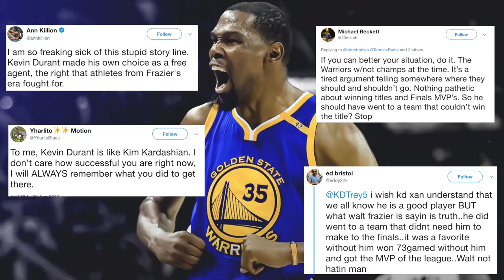New York Knicks News 🔥: Walt "Clyde" Frazier RIPS Kevin Durant's Legacy In The League!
New York Knicks News: Walt Clyde Frazier puts an asterisk on Kevin Durant's legacy for signing with the Golden State Warriors and taking the easy way out.  Do you agree or disagree with Clyde?.

New York Knicks News: Kevin Durant probably doesn't care about people telling him that going to the Warriors was pretty far from "The Hardest Road" (OK, he definitely cares), but those comments tend to sting a little more when they come from NBA greats. Knicks legend Clyde Frazier said on Wednesday that he docks Durant's status among the best in NBA history for his decision to join the Warriors, with whom he's won back-to-back NBA Finals MVPs.

"Durant, I mean, as great a player as he is, I would still hold back because, man, he joined a team that really didn't need him. You know what I mean?" Frazier said on SiriusXM NBA Radio, via ESPN. "He's right there with LeBron, probably will surpass LeBron as the best player in the game soon. But for him doing that, I still don't give him the full credit that he probably would have deserved if he stayed with [the Thunder] and won a title with that team."

Durant, of course, was part of a Thunder team who lost a 3-1 lead to the Warriors in the Western Conference finals the year before he joined the Warriors, a move that rubbed plenty of people the wrong way.

Regardless of his supporting cast, Durant is still a ridiculous player. In two seasons with the Warriors, he's averaging 25.7 points and still easily among the best shooters in basketball. However, for a guy like Frazier who played his entire prime with the Knicks, it's easy to see why Durant's move rubs him the wrong way. (CBS Sports)